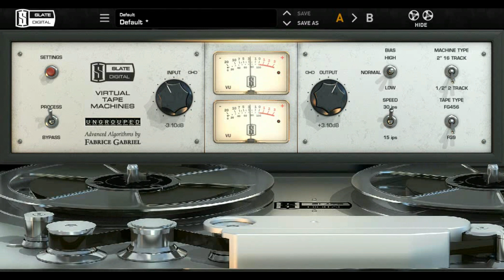RKE KOKE (INSTRUMENTAL)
TRENTO & KISMO - RKE KOKE (INSTRUMENTAL)
Composer/Producer: Stefan Trifkovic